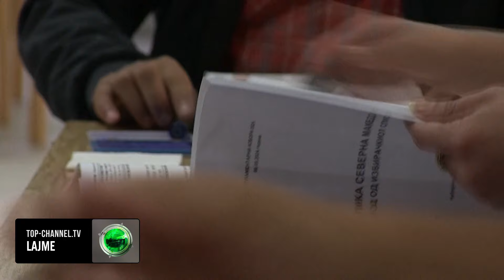Top Channel/ Mickoski: Po humbëm zgjedhjet lokale, do të kërkoj të parakohshmet parlamentare!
Zgjedhjet lokale në Maqedoninë e Veriut, partia në pushtet VMRO DPMNE do t`i shohë si një test për opozitës. “Nëse ne si Qeveri humbim, menjëherë do të kërkoj shpërbërjen e Parlamentit dhe organizimin e zgjedhjeve të parakohshme të përgjithshme, është shprehur kryeministri Hristian Mickoski. Zgjedhjet lokale që duhet të mbahen brenda më pak se 10 muajsh.

“Kjo Qeveri ka legjitimitetin që për katër vite t’ua japë qytetarëve atë që ka premtuar, por nëse duhet të shkojmë në zgjedhje dhe nëse ata mendojnë se duhet të bëhen zgjedhje, ne jemi gati të shkojmë që nesër. “ Nëse në zgjedhjet lokale marrim karton të kuq nga qytetarët, menjëherë shpallim zgjedhje të parakohshme parlamentare, por nëse fiton opozita le të riorganizohet më në fund”, theksoi ai.

Çështja e zgjedhjeve të parakohshme parlamentare u ngrit pasi lideri i LSDM-së në opozitëe, Venko Filipçe nga foltorja e Kuvendit i bëri thirrje kryeministrit që të kthente mandatin me argumentin se nuk i ka përmbushur premtimet. Një nga ngërcet me të cilat përballet ekzekutivi maqedonas është kushti kryesor për vazhdimin e negociatave me BE-në: Ndryshimi i Kushtetutës për përfshirjen e minoritetit bullgar në të. Deri më tani, ky proces është anashkaluar. Qeveria në Shkup ka propozuar që edhe nëse i bënë ato, të jenë me zbatim të zgjatur, një ide kjo që është përjashtuar nga Bashkimi Evropian.

Pamje: AFP